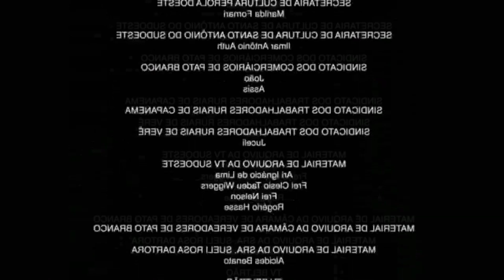Módulo com potência maior que o alto falante: Pode? E se o falante for mais potente que o módulo?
MUITO OBRIGADO!

Fala mestres do Som Automotivo!

No vídeo de hoje vamos tirar uma dúvida muito comum dos inscritos: Pode usar um módulo de uma potência muito maior em um falante de baixa potência? E se o falante tiver uma potência bem maior que o alto falante? Vamos desenrolar essa dúvida agora e veremos qual situação é "menos pior".

Que Deus abençoe a você e sua família. Muito obrigado e até o próximo vídeo!